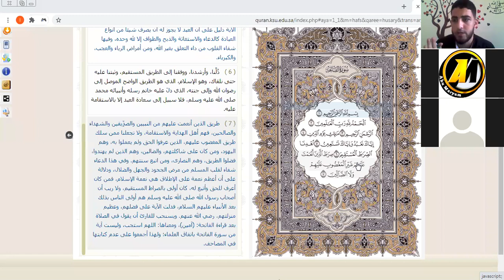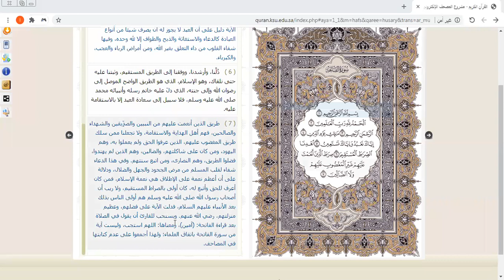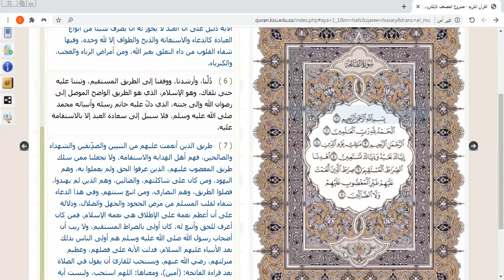اتقان الفاتحة قراءة